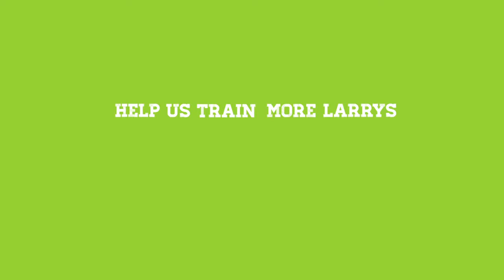Sports Friends: Meet Larry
Take 1 minute to meet Larry from Solwezi, Zambia! Larry loves 3 things: God, young people, and soccer...